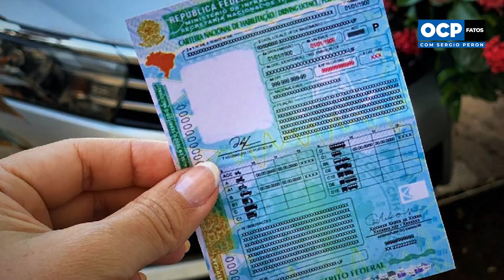Programa OCP Fatos com Sergio Peron - 08/07/2022